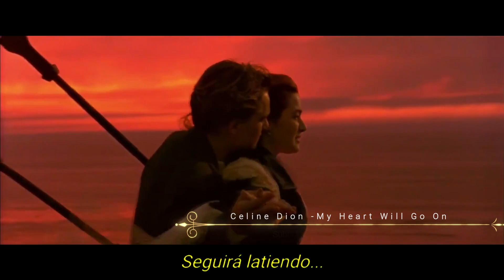Celine Dion -My Heart Will Go On -Subtitulada Español - Version Inedita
¡Hola! Gracias Por Tu Ayuda. Me Servirá Para Poder Seguir Adelante Con El Canal, Ya Que Los Vídeos Que Subo, Youtube No Los Monetiza.
Tu Participación Sera Fundamental Para Poder Realizar Contenido.
Una Vez Mas, Muchísimas Gracias.

Hello! Thanks for your help. It will help me to move forward with the channel, since the videos that I upload, YouTube does not monetize them.
Your participation will be essential to be able to make content.
One More Time, Thank You Very Much.